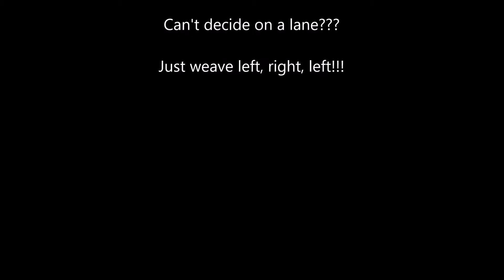Left Right Left